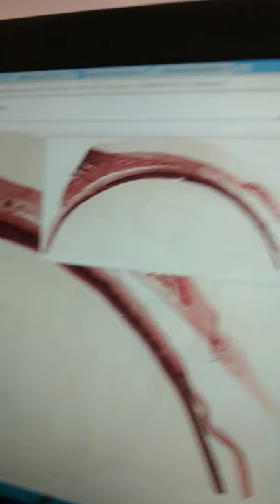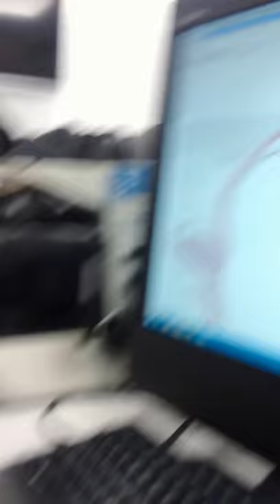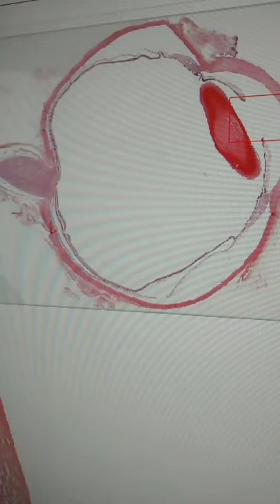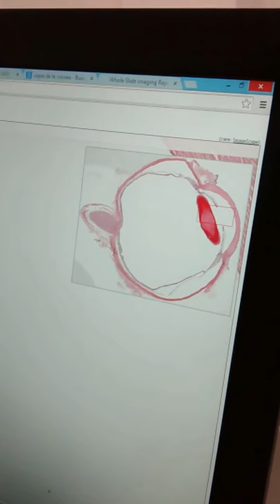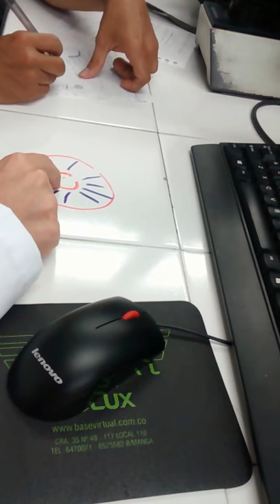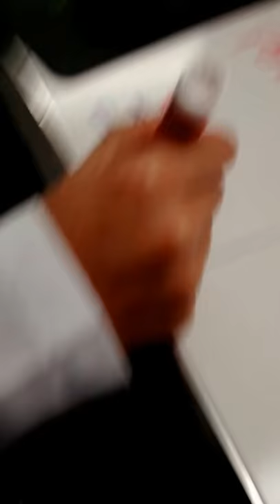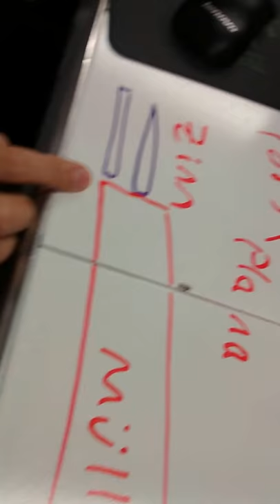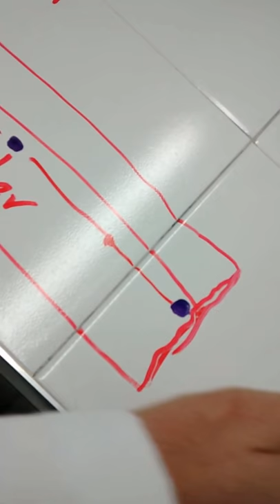Histologia del Ojo "Laminas" (para Dummies)